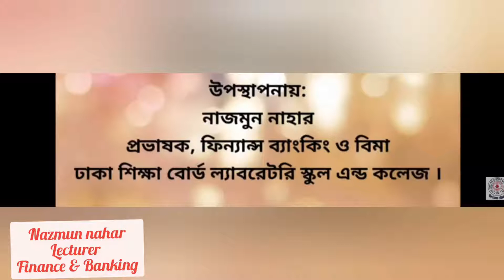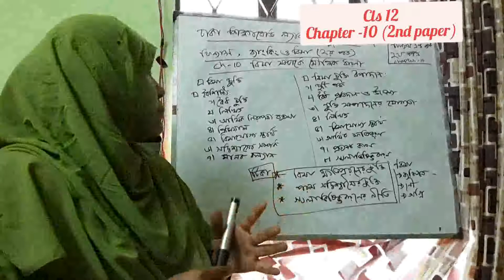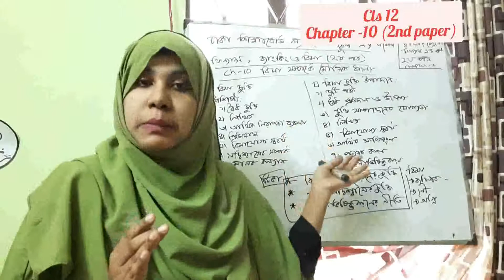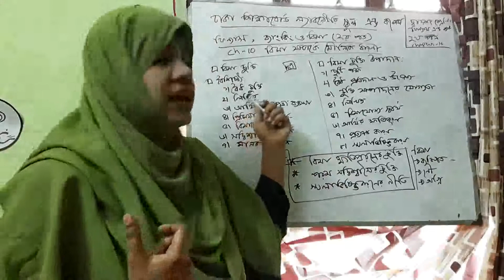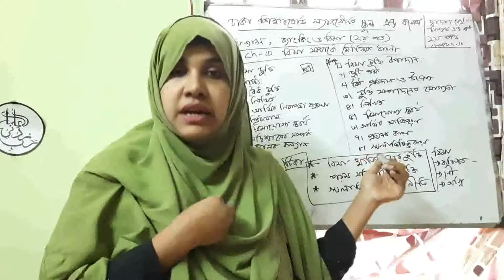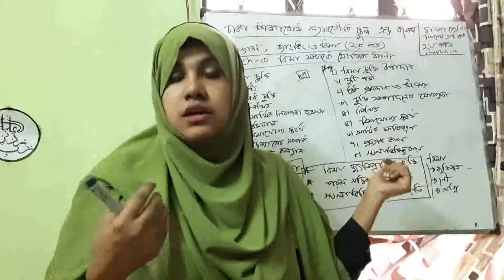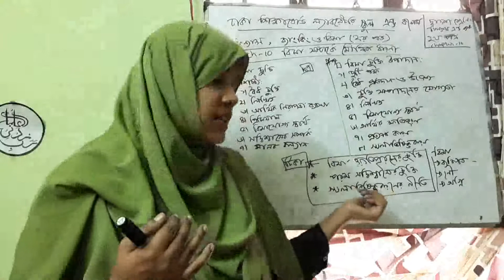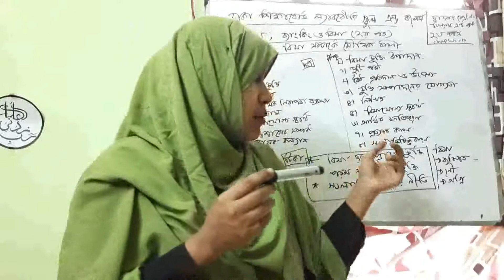১১শ - ১২শ ফিন্যান্স, ব্যাংকিং ও বিমা ২য় পত্র অধ্যায়-১০